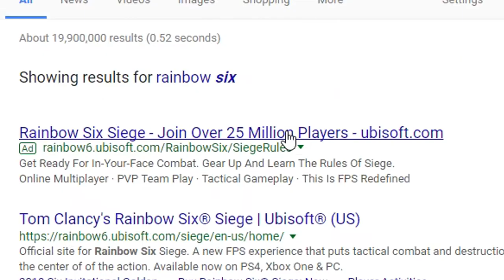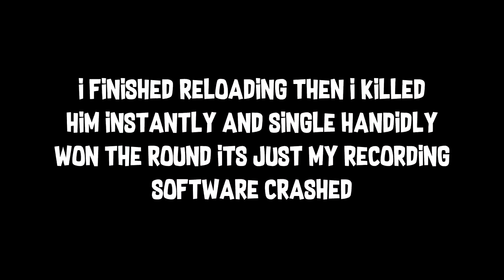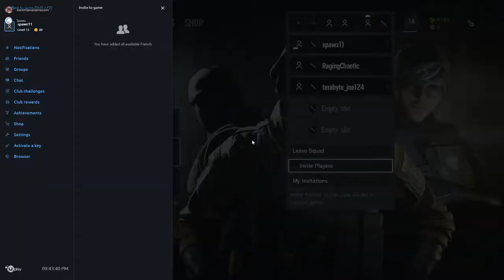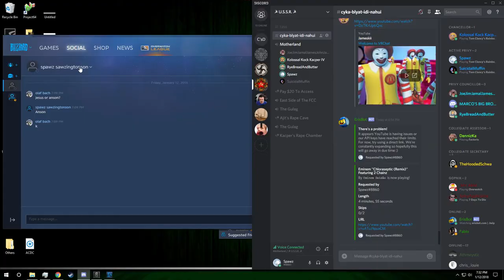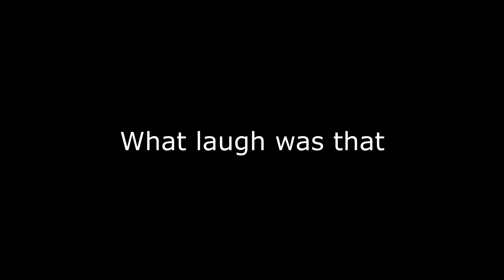Operation: White BOIS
Credits:
Spawz - Olafioli Canoli
Kacper - Whole Grain Cracker
Alex - Thot Provoking
Ryan - Kacper's Boyfriend
Philip - Killable
Cooper - Fag w/ Harmonica
Daniel - Original DBS Sound Track
Nori - My Only Fan

Songs
-DBangz - Thick Niggas and Anime Tiddies
-Limit Break x Survivor
-Wii Store Theme
-Sad Violin But It's The ROBLOX Death Sound
-Yung Gravy & bbno$ - Rotisserie